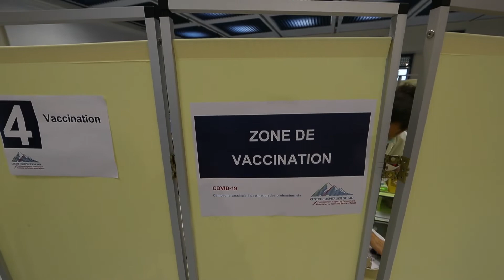Covid / Pau : voyage au cœur du premier centre de vaccination béarnais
Ouvert mercredi, le centre de vaccination de l’hôpital s’adresse pour l’heure aux personnels soignants, aux pompiers et aux aides à la personne âgé (auxiliaires de vie, SSiad, aides à domicile). Le cheminement s’opère en plusieurs étapes et zones d’observation du patient. Il dure trois quarts d’heure à une heure.